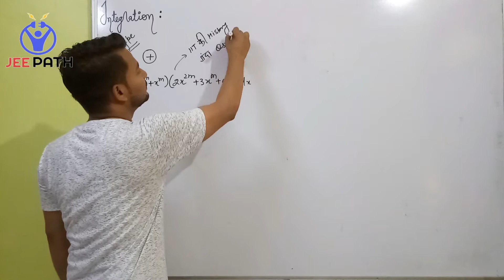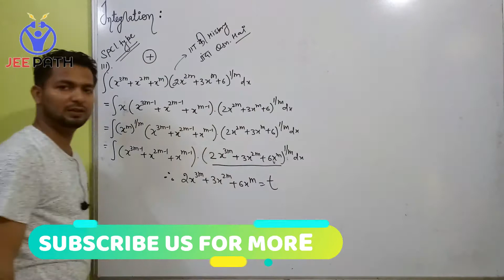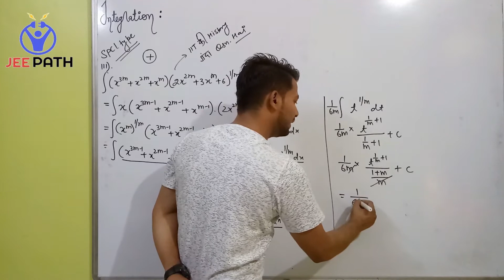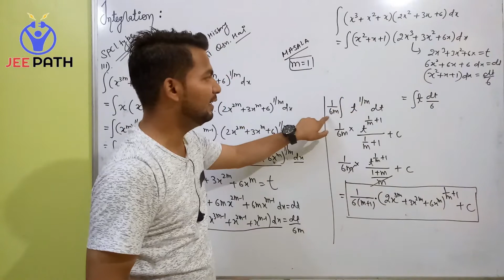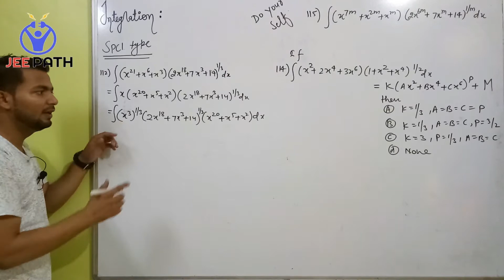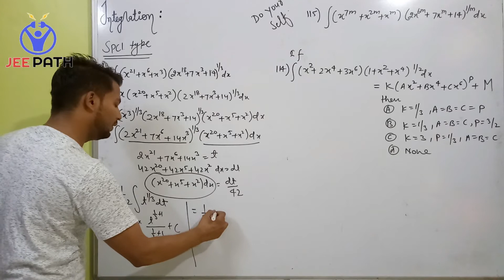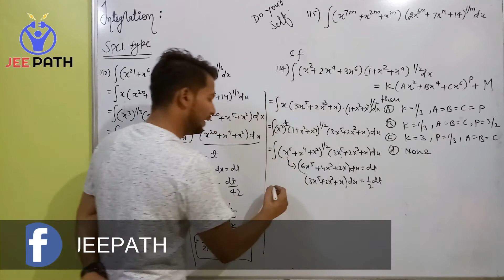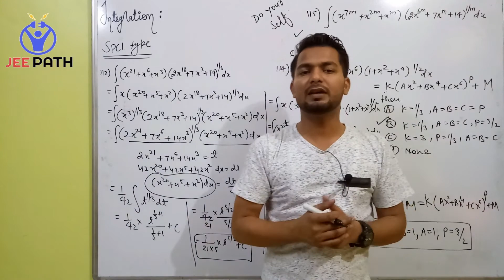INTEGRATION|SPECIAL TYPE|JEE|MAINS|ADVANCED| QS111 to 114 VIDEO 38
Here is the Questions of INDEFINITE INTEGRATION, We are trying our best to explain Integration in easiest and simplest manner and explaining all concepts concern to this, it may small or big concept. we are providing you a vast collection of questions to resolve your each and every problem of integration, most of the questions have conceptual approach that will help you to build confidence to attack on any question during exams. Questions are collected from different prestigious books and packages of different institutes. WE ARE ALSO PROVIDING PDF OF THE RELATED QUESTIONS. I hope after watching these videos you will be able enough to solve any questions of the same.